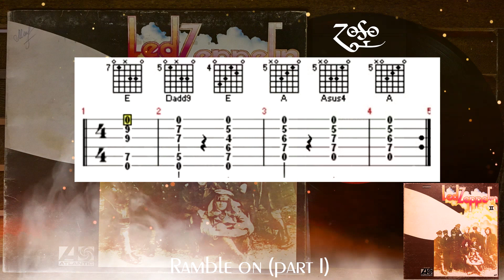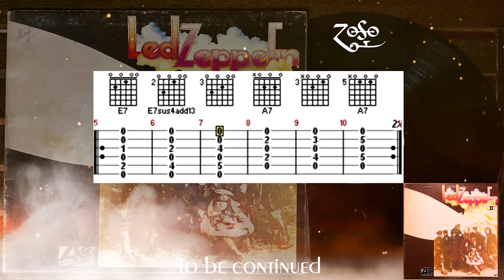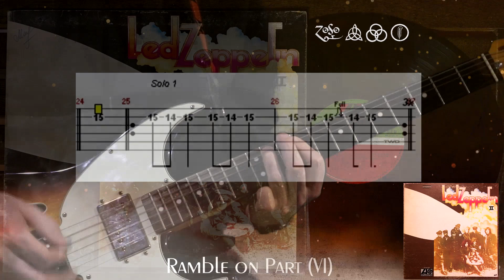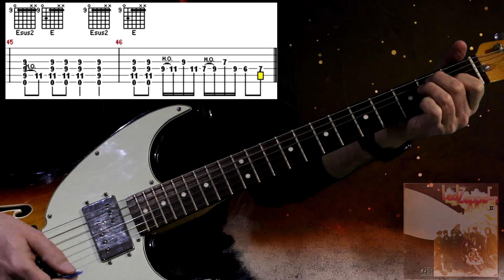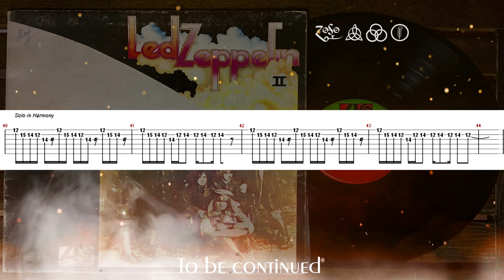Learn - Ramble on ( Total ) - Led Zeppelin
Timescode
0:00 - Ramble on (part I)
0:11 - Slow
0:30 - Tabs
0:43 - Ramble on (part II)
0:54 - Slow
1:09 - Tabs
1:18 - Ramble on (part III)
1:30 - Slow
1:45 - Tabs
2:01 - Ramble on (part IV)
2:20 - Slow
2:34 - Tabs
2:50 - Ramble on (part V)
3:12 - Tabs
3:22 - Ramble on (part VI)
3:41 - Slow
4:01 - Tabs
4:12 - Solo
4:24 - Slow
4:43 - Tabs
4:50 - Solo Harmony
5:04 - Slow
5:24 - Tabs

Guitare : Réjean Loiseau
Camera : Yves Gougeon